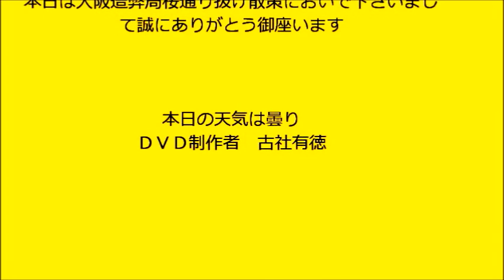大阪散策１２３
大阪造弊局桜とうり抜け散策前篇の部